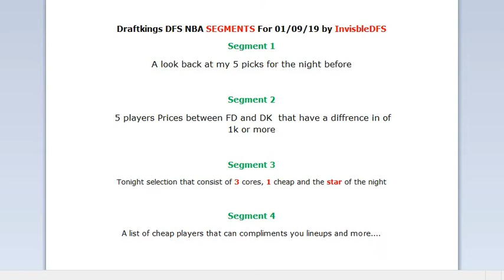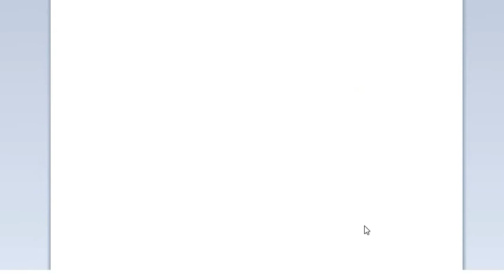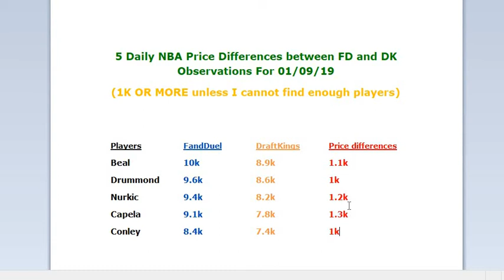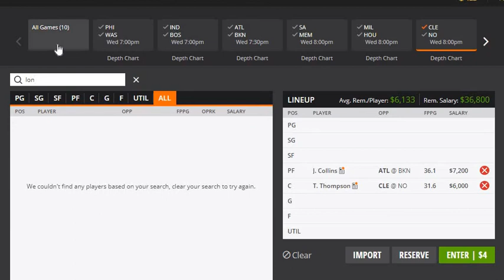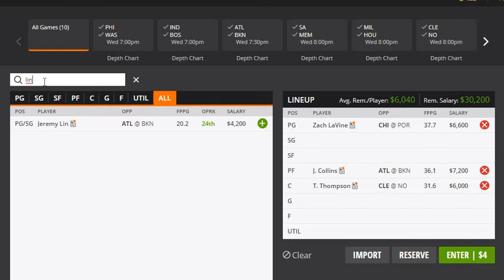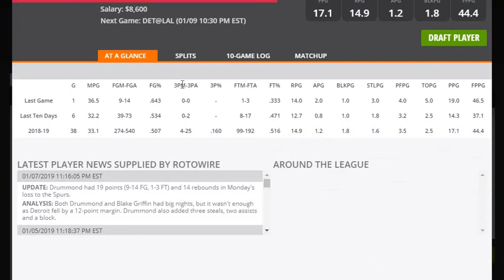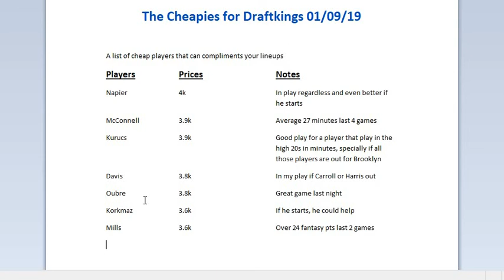for 1/9/2019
Draftkings NBA DFS 5 with 3 Core plays, a cheap player, and my star of the night. Play at your own risk, don't spend money you cannot afford to lose. Also, never say, tonight is the night because we never know if our pick will come through. Please be responsible and good luck to all of you. Thank you and let's win some money.